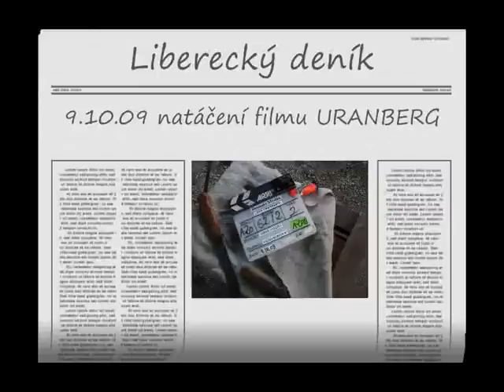URANBERG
Ukázky z natáčení filmu URANBERG v Liberci X / 2009 (zveřejnění povoleno)